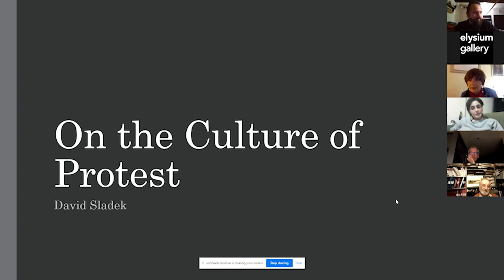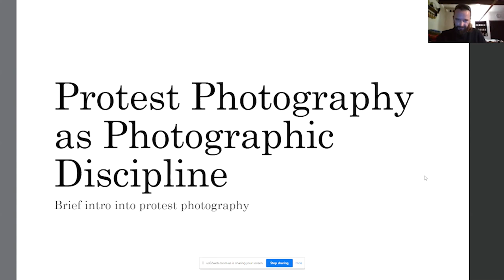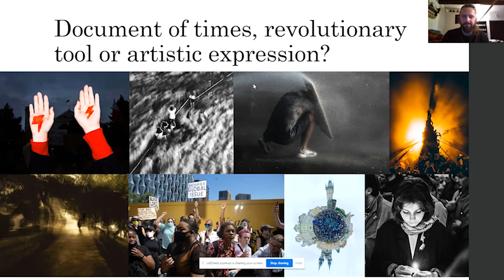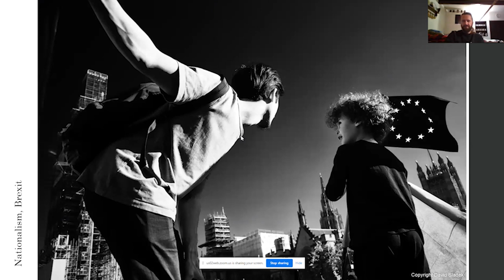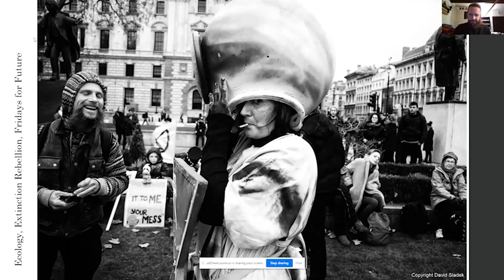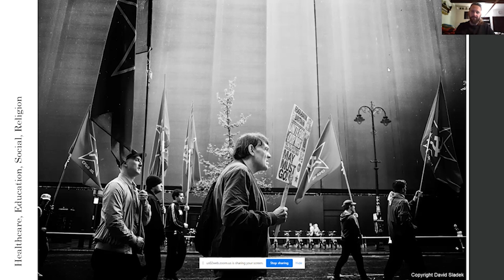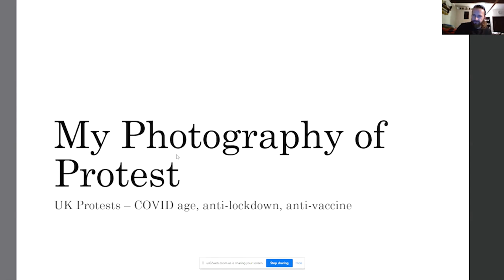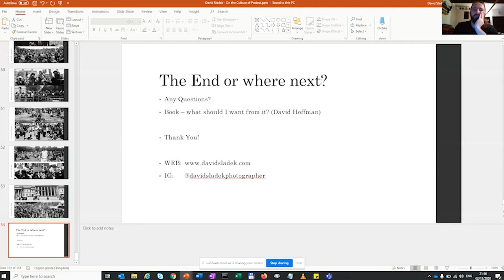David Sladek: On the Culture of Protest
3+ Years of PRotest in London, 100+ Demonstrators, Countless Causes, The Brexit Journey, one photographer.

'It is near impossible to escape everyday news of protests around the world, 2019/20 has seen many nations stand up to oppression and fighting for their rights, equality, and survival. Many revolts are still ongoing. During this time, I have photographed almost 150 protest events on the streets of London covering a wide range of issues such as: Brexit, Black Lives Matter, NHS funding, metoo, racism, Windrush, LGBTQ rights to name just a few. I am documenting a fascinating moment in British society through images of passion, emotion, hope and fear. A portrait of the protest culture in an increasingly virtual world as a fresh reminder that - when the right call comes - people are still willing to flood the streets and fight for their rights'.
This elysium gallery & ChangeMakers Swansea led event was made possible through funding from the @celfcymruarts & @nationallotterygoodcauses helping support artists and grass roots arts organisations during the COVID-19 pandemic.